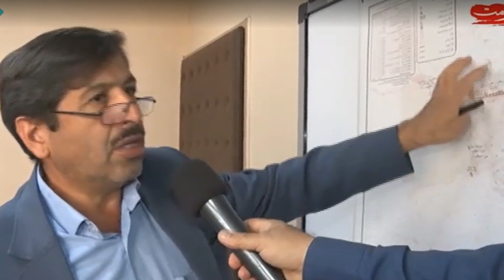چرا آب کم شده ؟ : چرا آب کم شده ؟؟؟؟؟؟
سلام
با احترام

مشهد
ایران
حوادث
حوادث_مشهد
حوادث ایران
طبیعت مشهد
رویدادهای مشهد
Mashhadiran
Iran